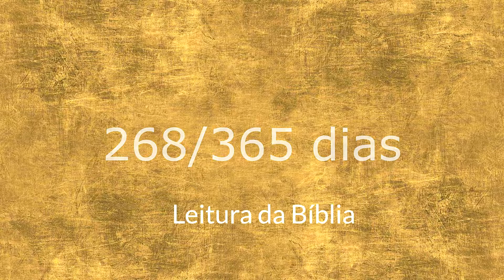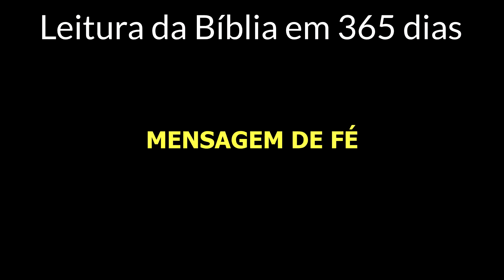Leitura da Bíblia em 365 dias + Devocional 268º dia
268/365 - Livro Cânticos 6-8; Gálatas 4
Devocional: Primeiros Passos
Leitura -  Romanos 8:14-17
"Você é amado!."